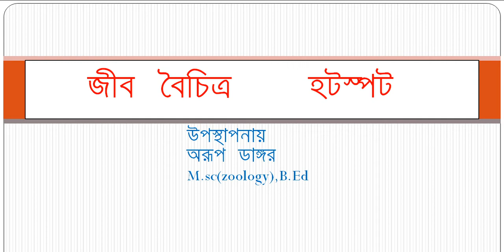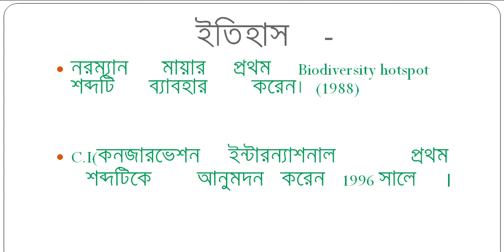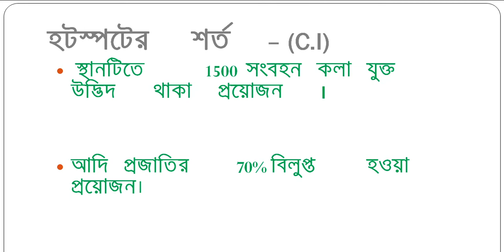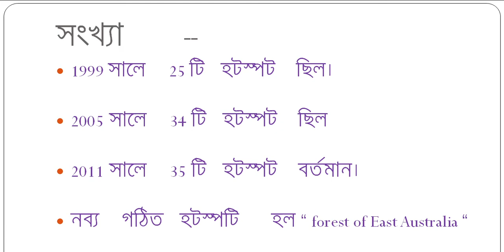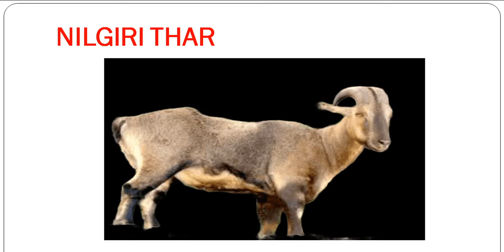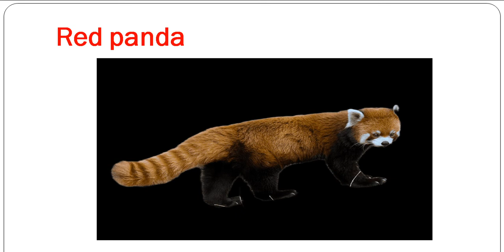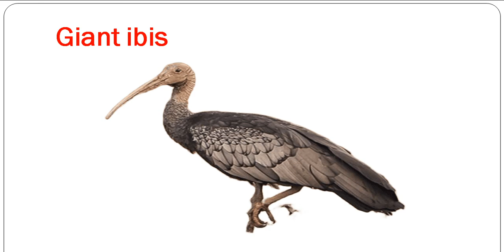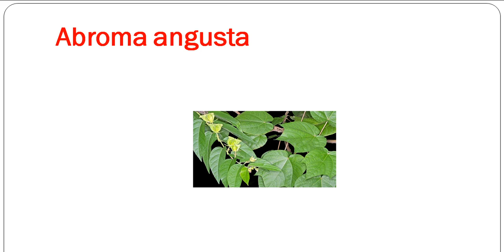Biodiversity Hotspot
india biodiversity hotspot.
biodiversity hotspot with endemic species.
western ghats.
eastern himalaya.
indo burma region.
sundaland.
name of indian hotspot.
name of indian endemic species.

this video tutorial in bengali  language.
this video tutorial  for wbbse students.
this video  tutorial for wbchse students.
this video  tutorial for neet biology students.
bengali life science video tutorial.
bengali biological science video tutorial.
arup dangar biology classes.
10th class life science.
12th class biology.

important gadgets for making this video-
laptop- hp pavillion model.
pen teblet- veikk a15 model 10 inch.
white board - open board softwere